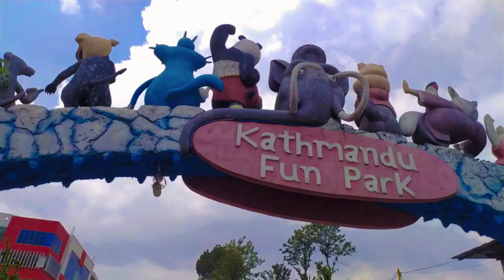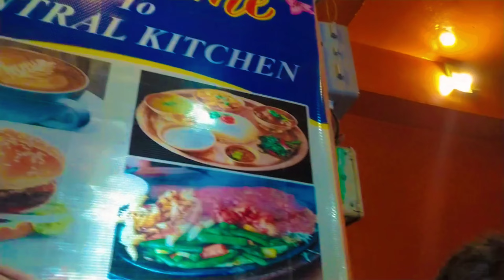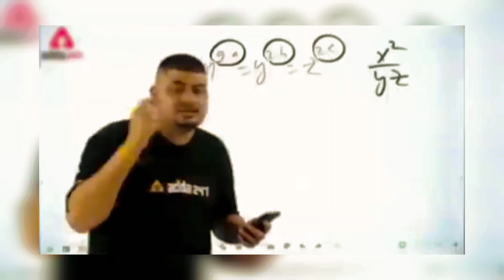Day out with birthday girl and beautiful family💓//ktm fun park//Basantapur